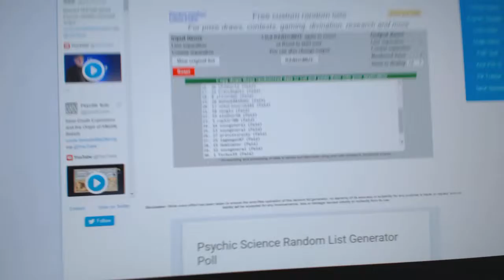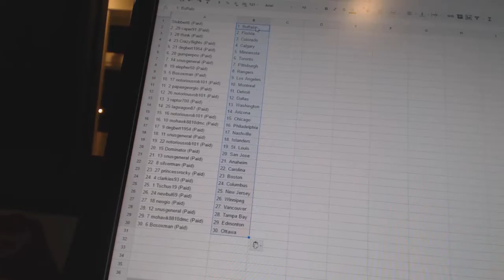Team Randoms - C&C GB #6606